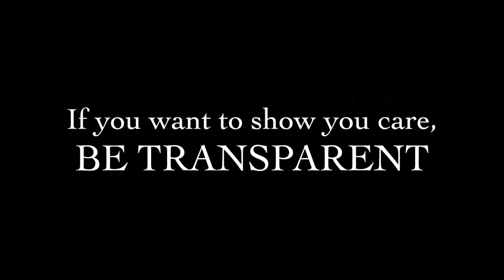Transparent (Demo) - Official Music Video by Peter Morgan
Wait... you don't go hiking in a Joseph and the Technicolor Dreamcoat style gown?

"Transparent (Demo)" out now! You can find it on most streaming and download platforms such as Spotify and iTunes

Peter Morgan's original song, "Transparent," is inspired by a variety of personal experiences where pertinent information had been hidden or vaguely communicated, resulting in unnecessary emotional trauma, psychological warfare, and a lack of trust, which was only exacerbated by a culture of shame.

"Capitol Reef was fairly empty when we visited, so we did not disrupt other visitors. The moment on Cassidy Arch we did have a few hikers watch and cheer me on dancing, but they did not mind at all, in fact I took their photo on the arch as well. Filming the first verse some people were getting close to us so we stopped and hung out for a while as they passed so we did not disrupt them. We did not disrupt any plant or wildlife, or damage any resources. My friends and I just went hiking normally, and I brought a rainbow outfit in my backpack to put on over my other clothes every once in a while because I thought it would be fun for a photo. I made a joke how we could totally just make a music video for my song, but then we actually did. We decided to just film randomly along the path when we would not disrupt visitors. We did not film in any location that is closed to the public. I am not a model, and we just filmed on our cellphones. This YouTube account is not monetized so if ads appear those are for the song royalties, not the video."

Morgan wrote "Transparent" in the Fall of 2019. Jacob Hanna created the MIDI instrumentation and produced the track. Peter Morgan performed vocals, recorded by Hanna December 2019. Video filmed spontaneously by Zachary Thompson on a smartphone on March 21, 2020. Social distancing was practiced. Video edited in weeks following.

Gown made by Pikulla K./SiamSmileStylist

Lyrics:
I’m not trying to question your authority
I’m just confused why you say things in obscurity
Used to tell me every detail
I could repaint the story without fail
But you took the brush, put off love, took the paint, thinking I would breathe it in and faint
Took your canvas down and beat around the brush

All I’m asking for is basic information
Not looking for complication
You got answers why not share them?
You got to be transparent
I’d think someone of your station
Could answer with liberation
You want to show you care? then
Stop hiding be transparent
Be transparent x2

I don’t want to question your fidelity
I just wanna know that I have your sincerity
If I called the numbers on your phone
Would they verify where you were when you weren't home
You’re shouting like a Jackson Pollock
When all I'm asking is who you’re calling
I love Salvador Dali but right now

Be transparent x2

If you think the truth will hurt me
Then scourge me with words
This ambiguity with you
Is so much worse
If there’s someone that you’re hiding
End it with me now
And if you really love me

Be transparent x2

Music Copyright Peter Morgan 2020.